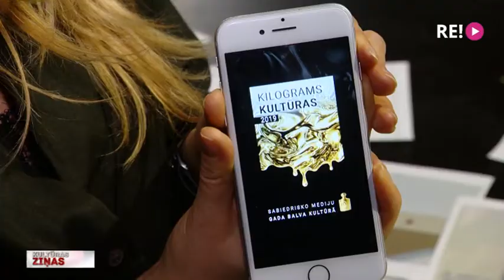“Kilograms kultūras 2019” ceremoniju gaidot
Kultūras ziņu izskaņā par ilgi gaidīto notikumu kultūrā – jau rītvakar notiks Latvijas sabiedrisko mediju gada nozīmīgākais notikums kultūrā – balvas “Kilograms kultūras 2019” pasniegšanas ceremonija, ko varēs vērot arī Latvijas Televīzijas tiešraidē. Skatītāji un klausītāji savu izvēli ir izdarījuši un nobalsojuši, bet uzvarētājus deviņās kategorijās uzzināsim tikai ceremonijas laikā, kurā īpaša loma atvēlēta arī žūrijai – tieši žūrijas pārstāvji uzvarētājiem pasniegs zeltītos atsvarus.